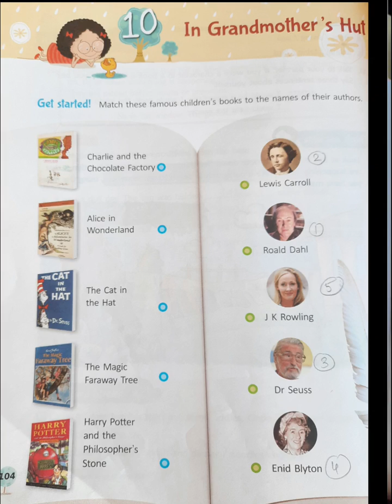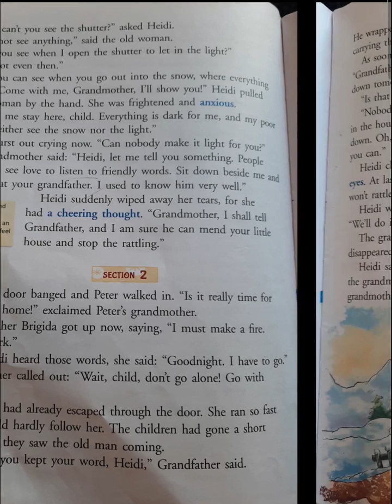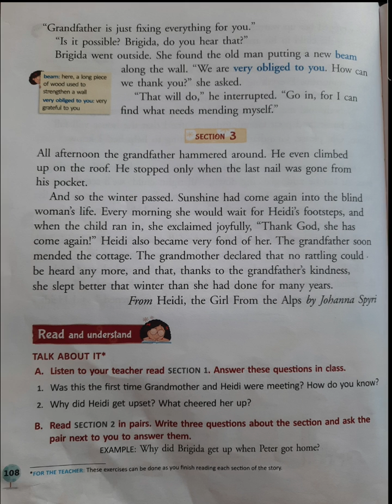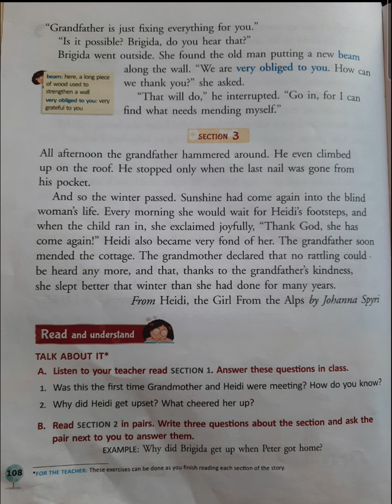IN GRANDMOTHER'S HUT L-10 class3rd Raindrops by HEIDI ....Detailed explanation in hindi